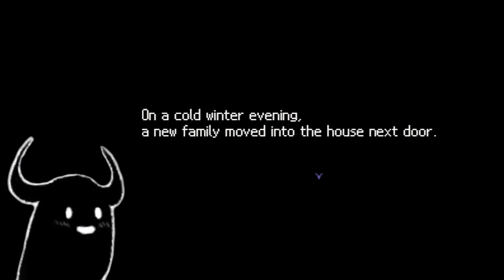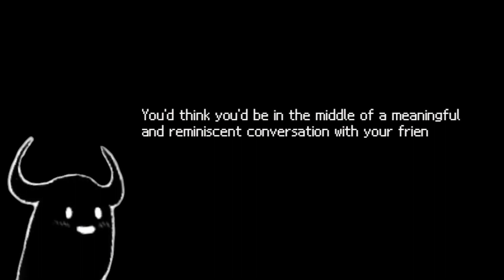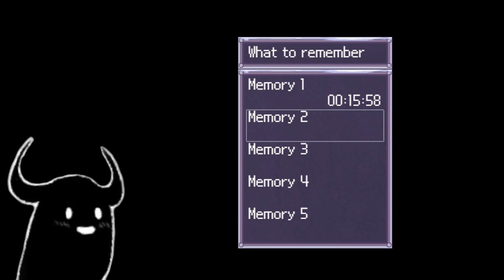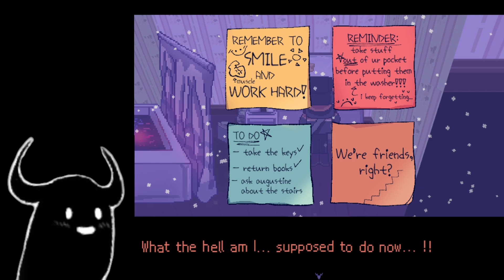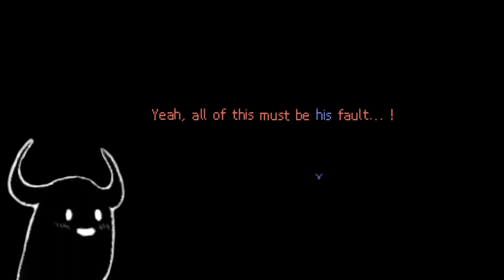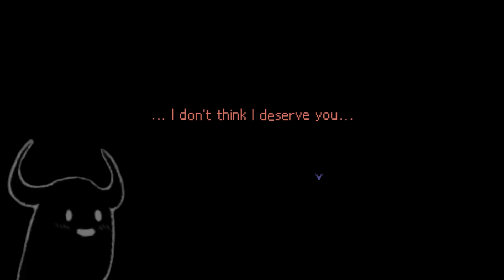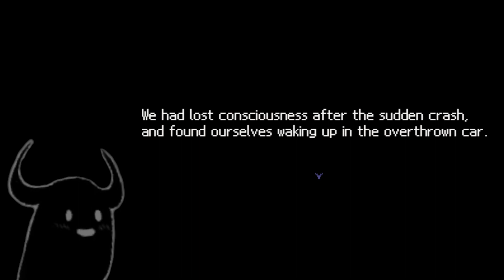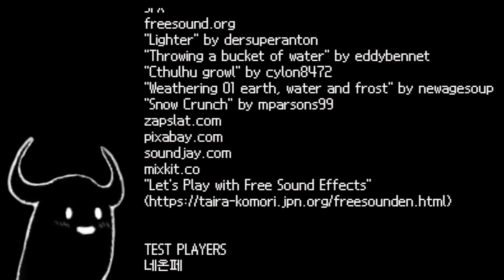COLD FRONT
The cold brings out the lost and unfinished memories in onself, do not test it, or it will test you.